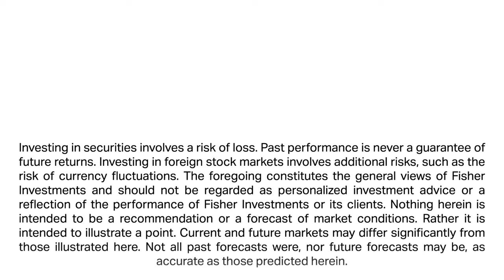Fisher Investments’ Founder, Ken Fisher, Reviews What to Expect After the Midterm Miracle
Fisher Investments’ founder, Executive Chairman and Co-Chief Investment Officer Ken Fisher provides his stock market outlook for the remainder of this year. According to Ken, the so-called “Midterm Miracle”—which he defines as the 9-month period starting in October of US midterm election years—led to a strong start for stocks this calendar year. While, historically, the second half of post mid-term election years are not as strong as the first, Ken says the two quarters following the Midterm Miracle are often positive as well.

Ken says markets tend to fare positively in this period due to low legislative risk. In this case, with the House of Representatives controlled by one party and the Senate by another, Ken expects political gridlock to be an underappreciated bullish tailwind through next year.